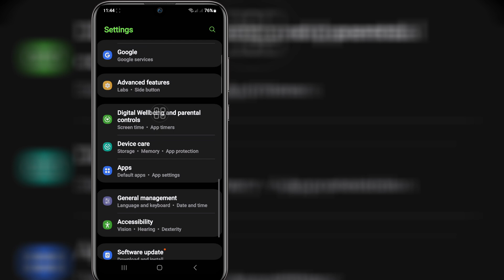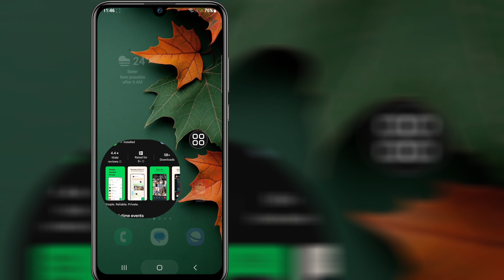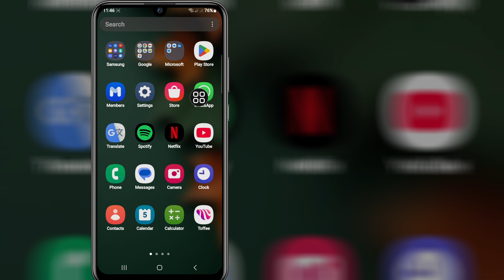How To Fix Login Not Available Right Now on WhatsApp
This Video I Will Show You How To Fix Login Not Available Right Now on WhatsApp | Will Show You The Easiest Process To Login Not Available Right Now On WhatsApp

So Keep Watching The Full Video Without Skipped To Learn 2 How To Fix Login Not Available Right Now on WhatsApp

WhatsApp Not Login#Problem